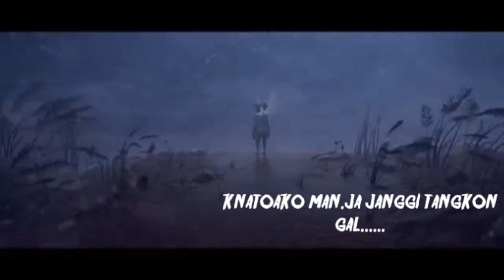Panteni gun official lyrics video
Vocal - Tadiush R Sangma & Cyriack Ch Sangma
Lyrics & Composed - Tadiush R Sangma
Keyboard -Francis Marak
Translation -Dibacor Ch Sangma
Mixed & Mastering- Kakan Rabha
Recorded at Pitch Cave Studio, Dudhnoi

Special thanks to Kakan Rabha.